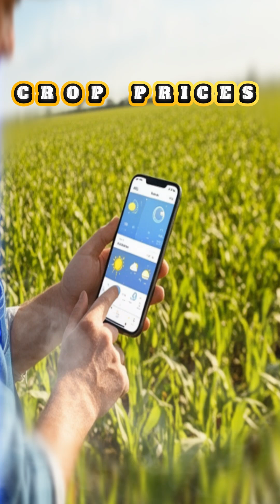ISRO Just Launched a Game-Changing Satellite! 🚀 BlueBird Block-2 Will Bring Internet to BILLIONS!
India has done it again. On December 24, 2025, ISRO’s powerful LVM3 “Bahubali” rocket lifted off from Sriharikota, carrying the BlueBird Block-2 — the heaviest commercial communications satellite in Indian history.

This is no ordinary satellite. With a 223-square-meter phased-array antenna, BlueBird Block-2 is designed to beam 4G and 5G signals directly to smartphones — anywhere on Earth. From remote Himalayan villages to ships in the Pacific Ocean, the world is now just a signal away from being fully connected.

🌍 Mission Highlights:

Heaviest payload ever launched by ISRO (6,100 kg)

Largest commercial antenna ever deployed in Low Earth Orbit

Direct-to-Mobile satellite – No towers needed

Global connectivity for 2.6 billion unconnected people

A leap forward for India’s space program and digital revolution

ISRO’s success with LVM3 places India alongside SpaceX, Arianespace, and Blue Origin as a global launch leader. The future of internet connectivity has officially gone orbital — and it started with India. 🇮🇳